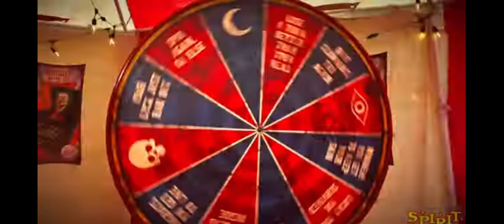Welcome To The CarnEvil | SLOWED | Spirit Halloween 2024 Teaser Trailer